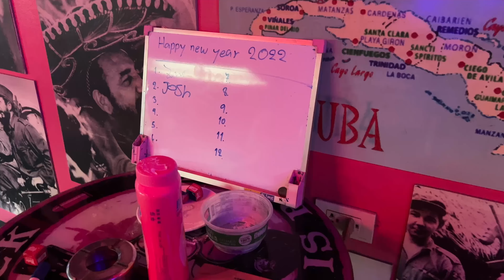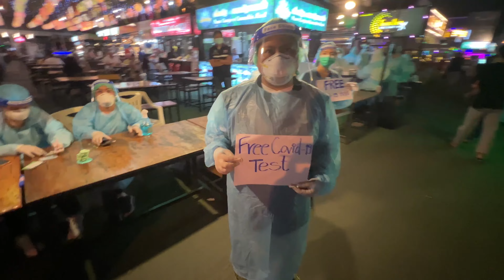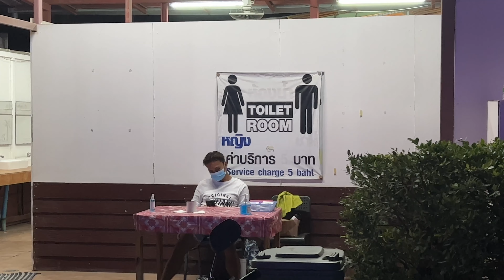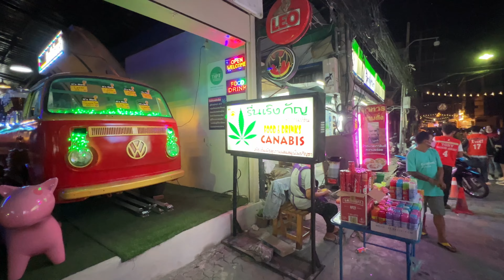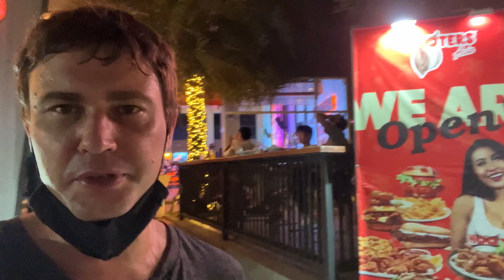NYE in Pattaya Thailand | Solo travel with unlimited mates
I enjoyed making this vlog.

I hope my night out in pattaya inspires others to not wait for their mates, book a ticket and travel solo if you have to.

So far, I have been to Phuket, Bangkok and Pattaya and not once have I felt in danger.

Keep in mind though I am not violent by nature and I don’t attract danger. I avoid the possibility of danger every time it arises.

Not shown in this vlog was the many interactions with foreigners and Thais. People here are very friendly and most are more than happy to engage in conversation if they know English.

One bloke from American, around the time of the fireworks, saw me sitting by myself and invited me to sit with him and his girl friend.

He poured me a drink and I stayed chatting until the fireworks.

00:36 Baht Bus

01:51 Pattaya Bech Sunset

02:19 Pattaya Tip

03:11 Street Dog Dispute

03:27 Pattaya Tip

4:08 First Bar

05:43 Tip

06:44 Second Bar (Pool)

07:50 Tree Town

08:39 Bars with girls (150 Baht)
Phatthayasaisong 9 Alley

09:19 If you use the toilet ?

10:10 Tip

10:21 Walking St

13:05 Strolling Beach Road

14:48 Hooters Bull Ride

16:34 Cuz Representing our culture

17:10 Fireworks 💥

Click the highlighted time to fast forward to
That part.